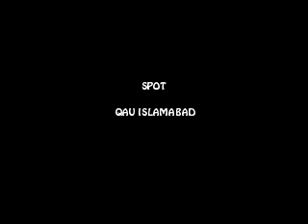Graffiti in Pakistan (QAU Islamabad)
Rocky D,
Azy,
Bumpkin Graffiti Pakistan